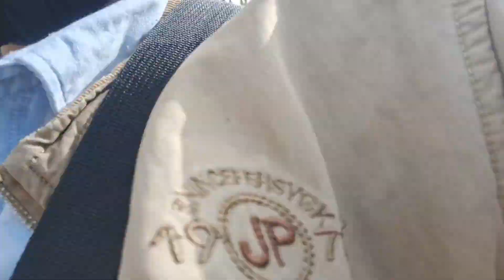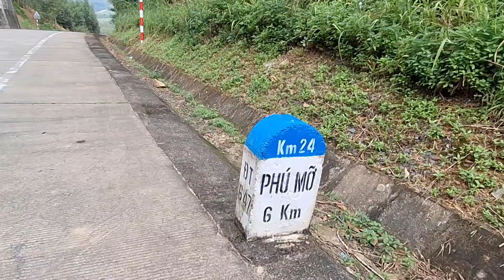Những cung đường đẹp ở Phú Yên. Đoạn Xuân Phước - Phú Mỡ